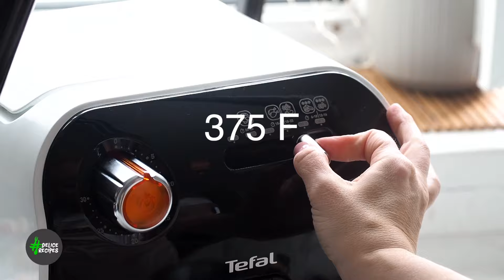Can you resist this Air fryer Pork Belly?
You may either love or hate the pork belly. Some love it for its extra fat that melts and becomes super crispy and delicious. Yet, others don’t appreciate it specifically for its amount of fat. The secret lies in cooking it correctly. When the pork belly is cooked in an air fryer, the fat melts and enriches the meat with tons of flavor while the skin becomes crispy crackling.

🔻🔻🔻RECIPE BELOW  🔻🔻🔻

Air fryer pork belly INGREDIENTS:

✔️ Pork belly slices
✔️ Spices for marinade or seasoning